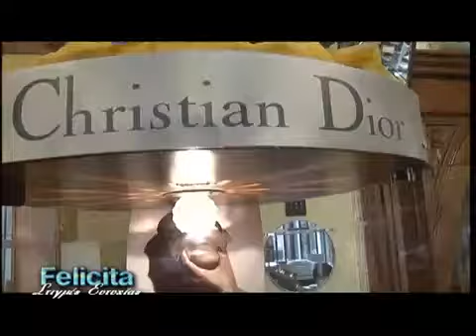Felicita 12η 28-06-11 Β' Μερος-01